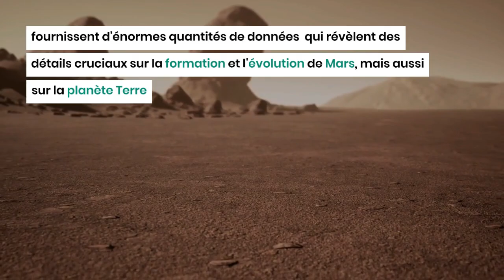Pourquoi l'exploration de Mars est elle si importante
Au cours des dix dernières années, l'importance de l'exploration de Mars n'a cessé de croître, jouant un rôle crucial dans la colonisation de l'espace. Les scientifiques et les explorateurs sont fascinés par la possibilité de découvrir des preuves de vie sur la planète rouge.